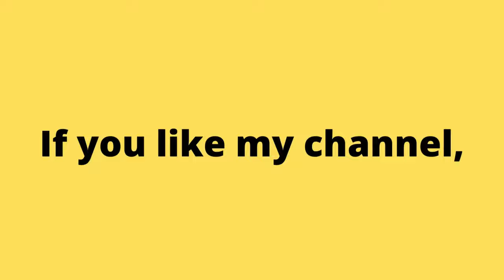Horde Killer. You vs. 100. Super Satisfying kills walkthrough.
Best No commentary gameplay of Horde Killer: You vs 100.
It is a chaotic survival game where you face a vast horde of zombies determined to kill. Shoot them, blow them to pieces - do whatever it takes to avoid being mauled. Buy a range of new weapons and outfits for an explosively stylish apocalypse scenario.

Orange Origins
Who are these orange-tinted glass chaps? They were once ordinary people, but they drank a strange liquid that turned them orange and gave them a hankering for human flesh. Now there’s a full-blown apocalypse somehow, and all you can do is shoot them down relentlessly for sport while staying alive.

Аркадные игры
街机游戏
아케이드 게임
आर्केड खेल
ਆਰਕੇਡ ਗੇਮਾਂ